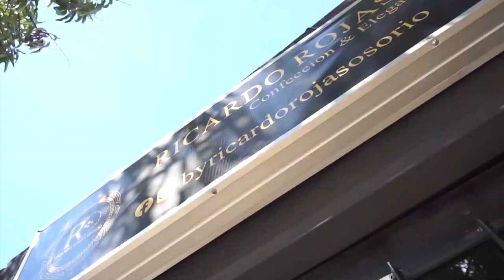MOTOCICLISTA MURIÓ EMBESTIDO POR UN CAMIÓN